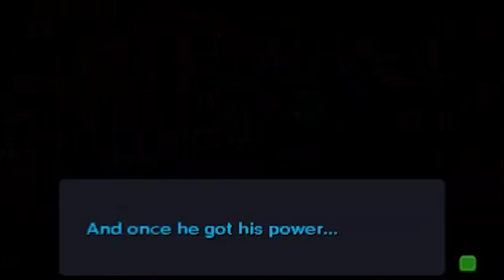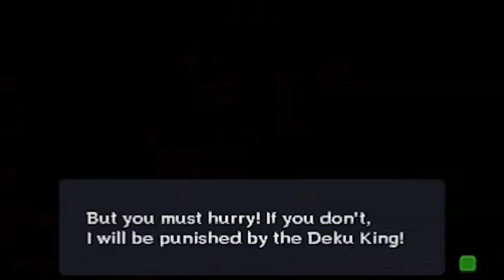The Legend of Zelda: Majora's Mask 3DS - 100% Walkthrough Part 4 - Deku Palace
The Legend of Zelda: Majora's Mask 3D 100% Walkthrough Part 4
This will be a 100% walkthrough showing all Heart Piece locations, a guide on how to get all masks, every side-quest and even a complete Bombers Notebook. Below are the times for every collectibles and important events.

0:42 Skull Kid Story
4:07 Heart Piece #10
5:24 Purchasing Woodfall Map from Tingle
6:38 Song of Soaring
8:37 Swamp Title Deed (Town Title Deed Required)
9:18 Heart Piece #11
13:18 Empty Bottle #1 (You can keep the bottle after healing Koume)
16:08 Pictograph Box / Boat Tour
19:10 Take a photo of the Deku King. (It will come in handy later!)
21:30 Heart Piece #12 (Deku Palace)
22:50 Magic Beans / Spring Water
28:02 Sonata of Awakening

Part 4 features the (sad) Skull Kid Story, how he got Majora's Mask,  Southern Swamp, Woods of Mystery and the Deku Palace. We also obtain plenty of new items, Heart Pieces and songs for the Ocarina of Time. All collectibles are gotten and shown in the video.
I'm using an official TLoZ Majora's Mask 3D Prima Guide.